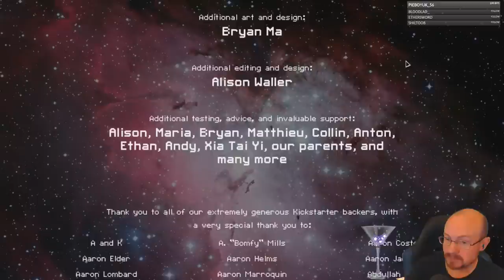How to win an FTL run! Stealth B, no pause, hard mode edition!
OMG, we got the Double Glaive Beam combo again!  This time, on hard mode, no pause, although we didn't get a weapon pre-igniter this time, sadly.  However, because of some great RNG on early fights and such luck with our weapons, we get a great run on a pretty tough ship!  GG, cookie time!